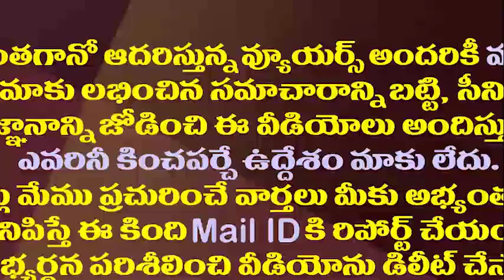ఎమ్మెల్యే భూమన సైకిల్ టూర్..వామ్మో..తిరుపతిలో దారుణాలు జరుగుతున్నాయా||Karunakar Reddy Made Cycle